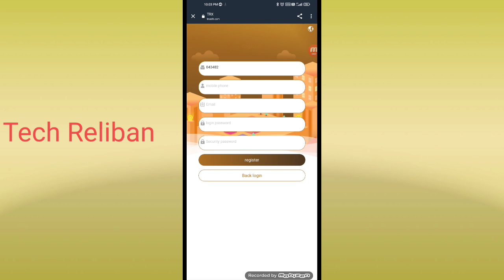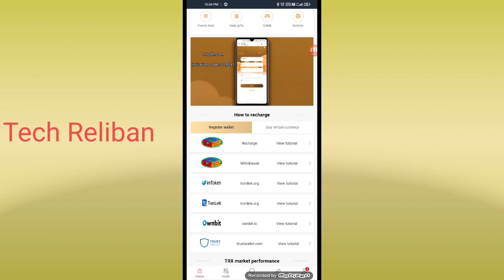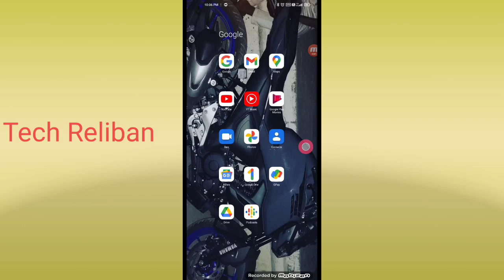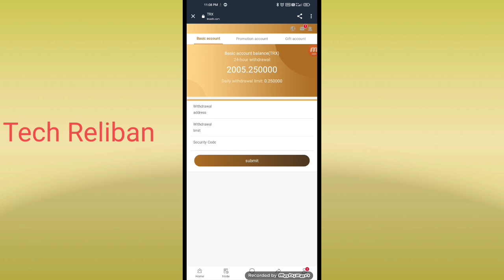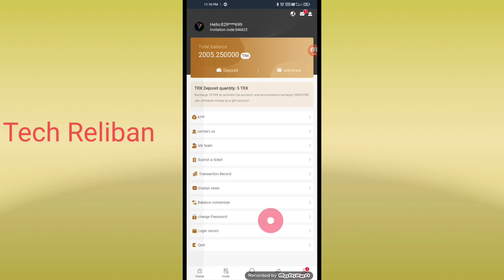Best TRX Mining Earnings in 2022 Make Money Online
Welcome to the world's largest TRX marketplace: trxzdh.com
Registration bonus: 2000TRX directly after registration
- Daily rate minimum 1%TRX up to 100%TRX

- Accumulated daily minimum profit 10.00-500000TRX 1%

- Cumulative daily minimum profit 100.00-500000TRX 6%

- Cumulative daily minimum profit 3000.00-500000TRX 12%

- Cumulative daily minimum profit 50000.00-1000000TRX 19%

- Cumulative daily minimum profit 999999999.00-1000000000 TRX100%

Referral Rewards: Rewards for recommending new users: 13% for VIP1 users, 6% for VIP2 users, 3% for VIP3 users
You invite user A to deposit 10000TRX to get 1300TRX
User A invites User B to deposit 10000TRX to get 600TRX
User B invites User B to deposit 10000TRX to get 300TRX

Invite your family and friends to share your invitation code link on Facebook, YouTube, Lntagram, Twitter, Tiktok, WhatsAPP groups or any social media platform to get great rewards! Dear, you have to understand that the best way to make money here is not to save money by yourself, but to form a team by yourself and lead the team to make money together; the strength of the team is great, and it will bring you great benefits

Referral recharge reward: New referral user reward: 13% for first-level users, 6% for second-level users, 3% for third-level users

Recommend more users to join your promotion link, the more commission rewards you get, the commission collected from the referred users will go directly to your promotion account, and you can withdraw cash directly!

Pledge crypto asset fund, creating a new paradigm of asset management. To become the world's most influential decentralized crypto asset management platform, allowing everyone to use a portfolio of crypto assets for asset management.